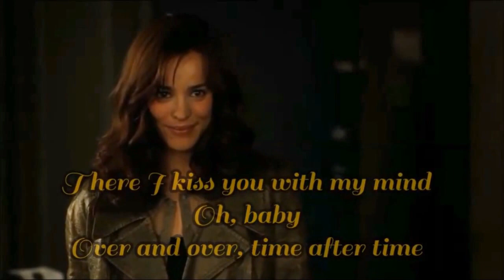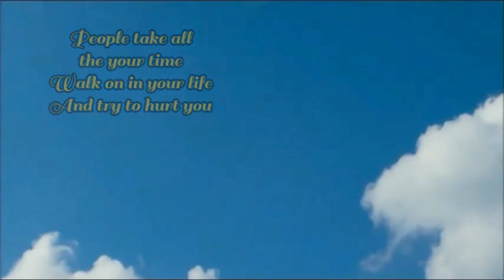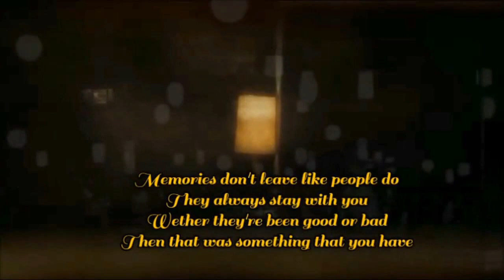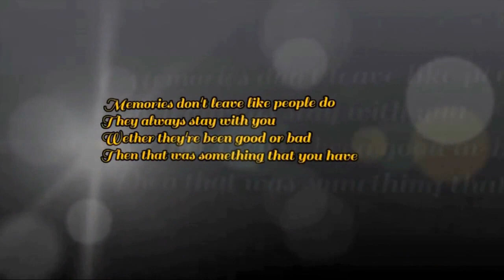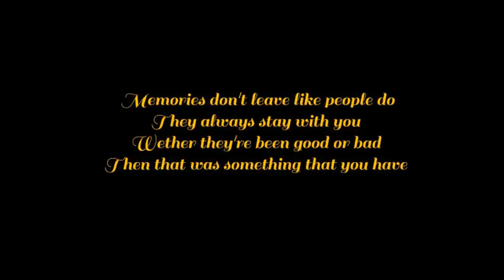Tom Jones ~ Memories Don't Leave Like People Do ( lyrics)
Bila je to ljubav na prvi, na poslednji, na uvek i zauvek pogled!